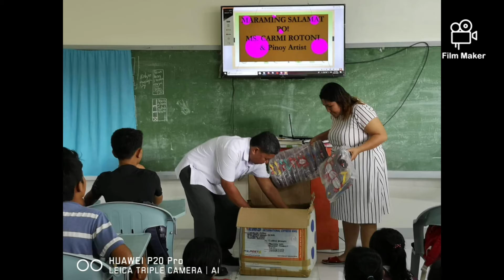Artful Creations Project (Handog Tsinelas)